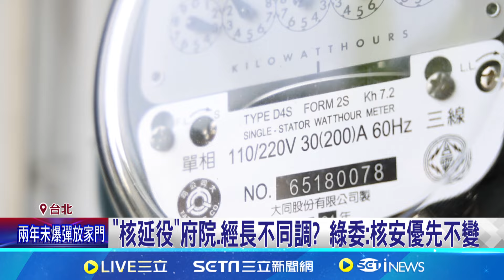藍推核能延役 經部長:立院通過什麼就執行什麼 "核延役"府院.經長不同調? 綠委:核安優先不變│記者 許芷瑄 黃昀凡│【新聞一把抓】20240702│三立新聞台